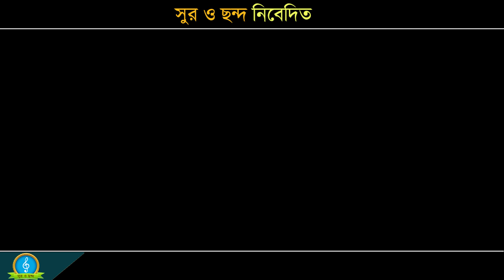কৃষ্ণ তোমার বাঁশের বাঁশি আমায় দিয়ে দাও || প্রাণ জুড়ানো একটি অসাধারন গান